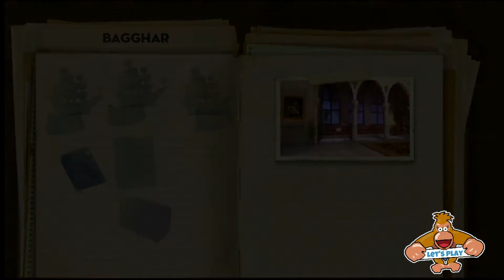Die Abenteuer von Tim und Struppi: Das Geheimnis der Einhorn Wii Let's Play Part 7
Säbelrasseln ist das Motto im heutigen Part.

→ Feedback erwünscht!